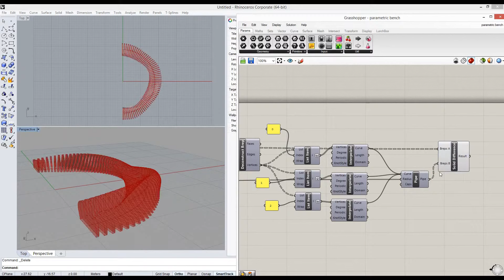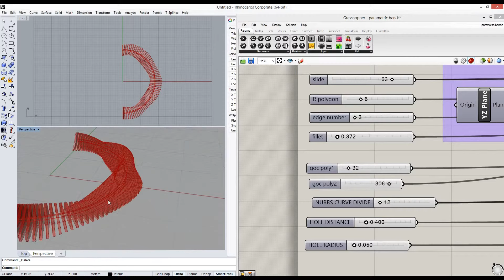grasshopper practice 04 | CNC Twisted Bench | Ghế xoáy CNC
divide curve
plane along curve
polygon
series rotate
nurbs curve from polygon
brep trim